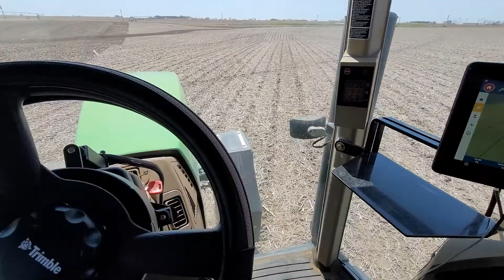Trimble Auto Steer GFX 750 EZ Pilot Pro Nav 900 Kellough Farms